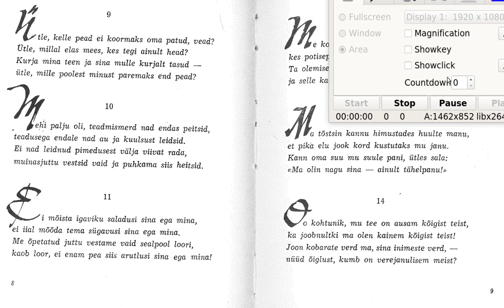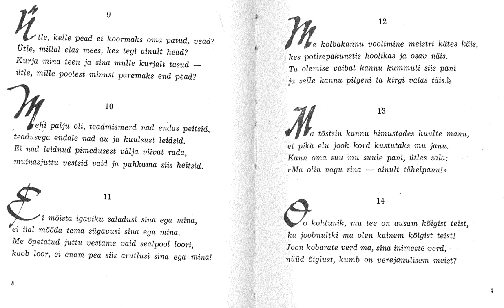Umar Hajjami Nelikvärsid 9-14